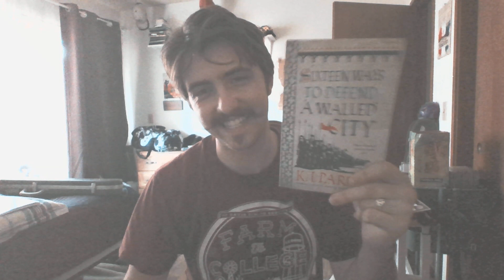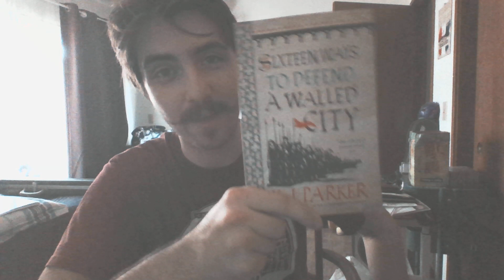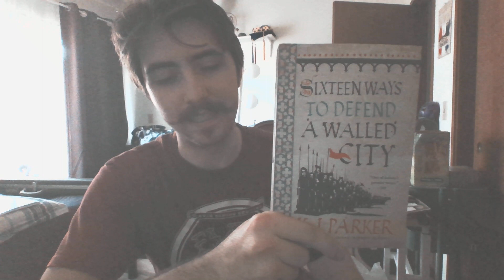"Sixteen Ways to Defend a Walled City" by K.J. Parker -- Endymion the Bookwyrm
the world building in this is top notch and the siege tech and tactics are spot on.